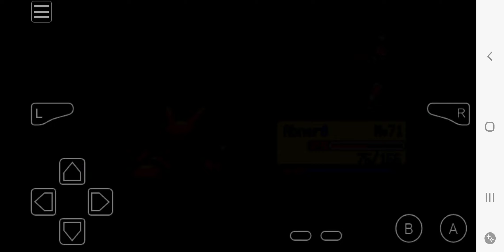September 20, 2024